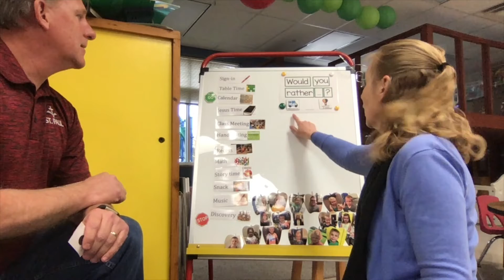WOuld you rather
Mail truck or Hot Air Balloon